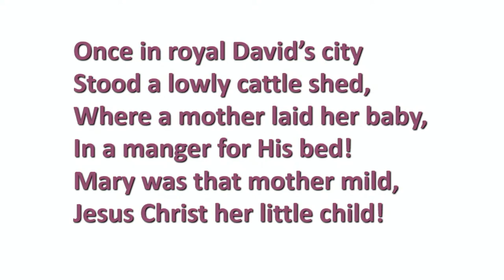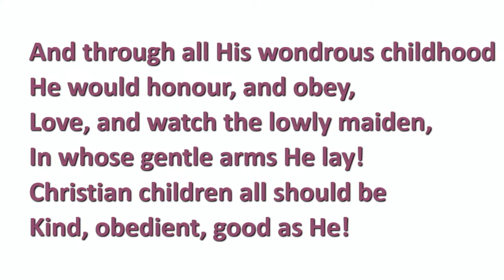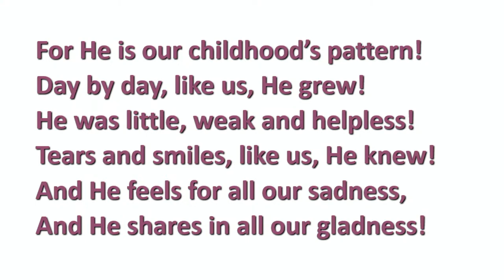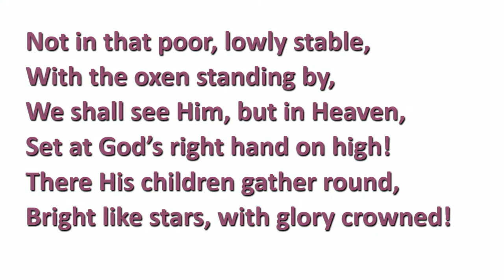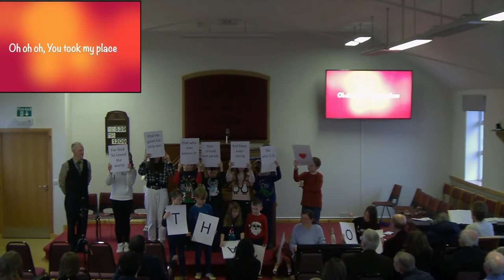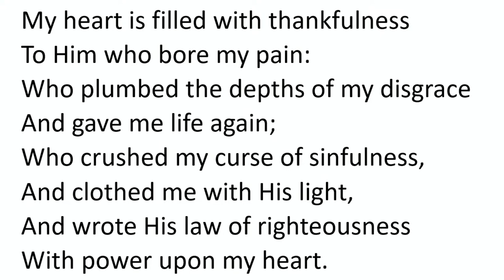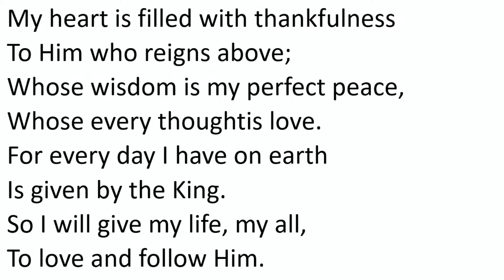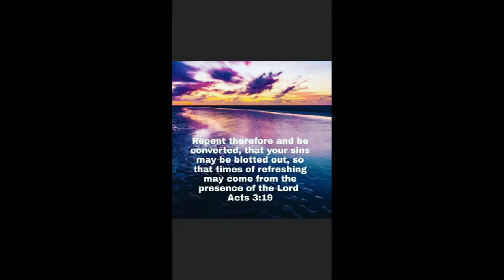Carloway Churches Family Christmas Service 18th Dec 2022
Sunday Club Children

The Story of the Bible